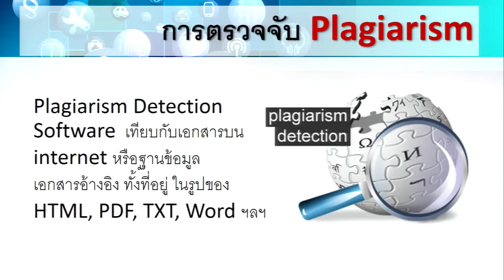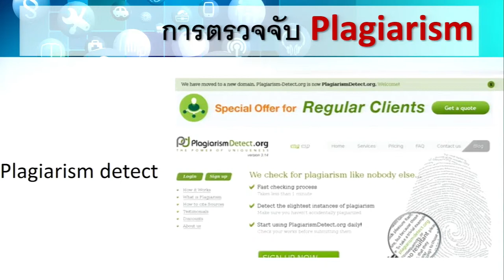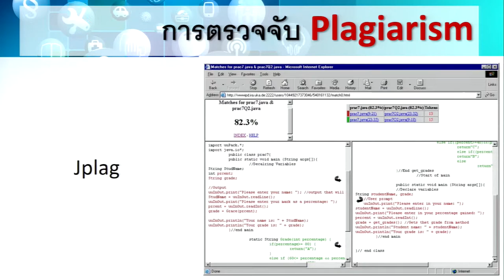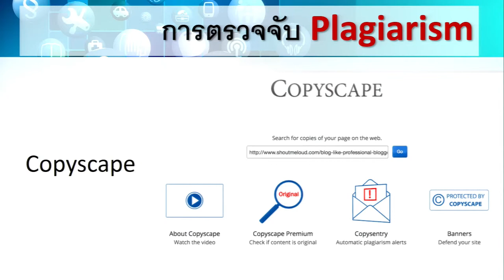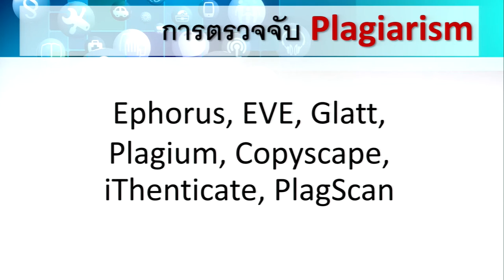KKU011 Chapter6 topic1 clip 7